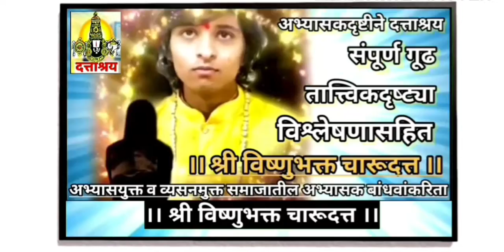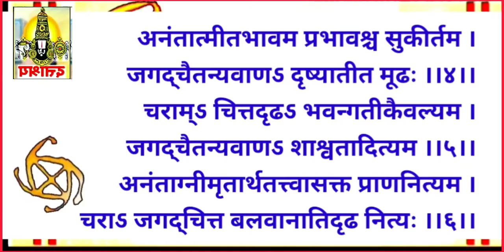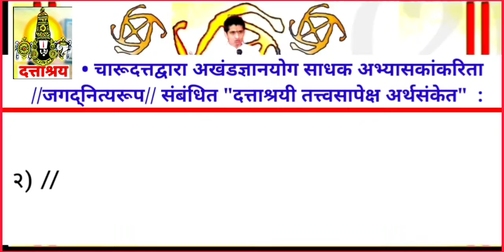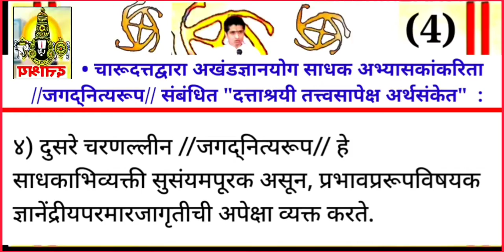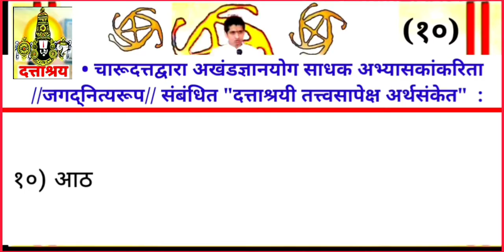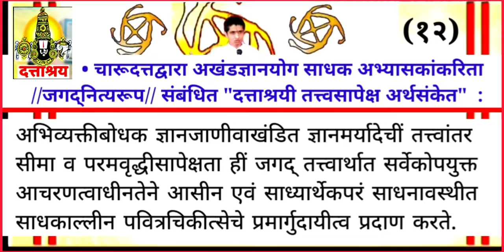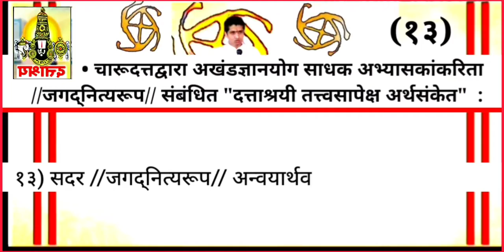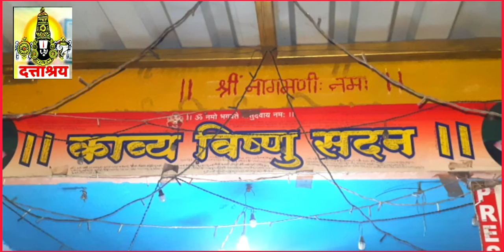485 | संपूर्ण विश्लेषणसहित गोवी अभंगगाथा | श्री-विष्णुभक्त-चारूदत्त | Dattashraya Tv News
लोकाग्रहास्तव अभ्यासकांकरिंता

• 15th Loksabha Member of Parliment

• Mrs India International Marathi Hindi Actress

Lord Vishnu Bhakta Charudatta Thorat Kavya Vishnu Sadan Knowledge Temple / Satyatma Place India 21st Century's Miracle Powerfull Man THE SHREE CHARUDATTA THORAT, dattashraya the way of akhand gyan yoga latest, Today latest sant sahitya vishesh, indian yogi charudatta thorat, cm thorat latest, ॐ Lord Vishnu Dattashraya LordVishnu Dattashraya MyDattashrayaTv